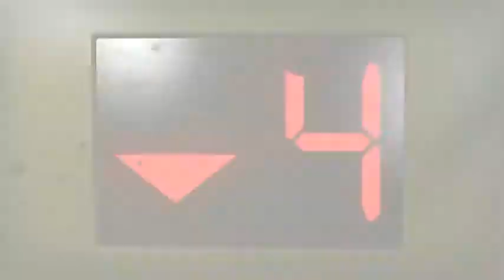Pedro Canato - Dead 4 Life Trailer - Post-Production Assignmnet 2012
School of Sound Recording Manchester